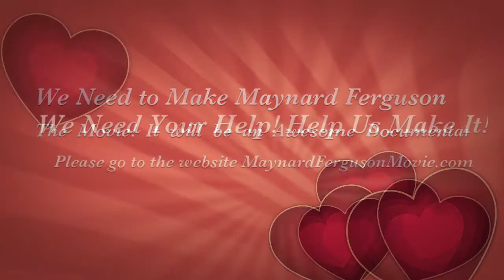Maynard Ferguson Movie | Donate Help Us Make It